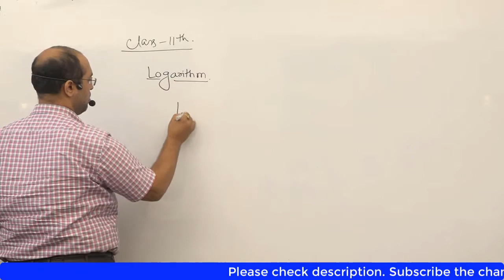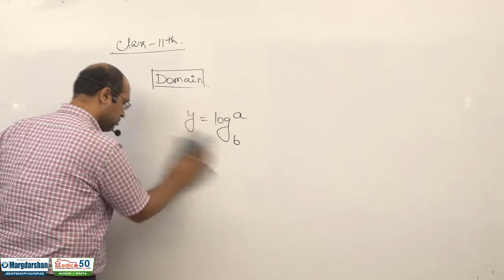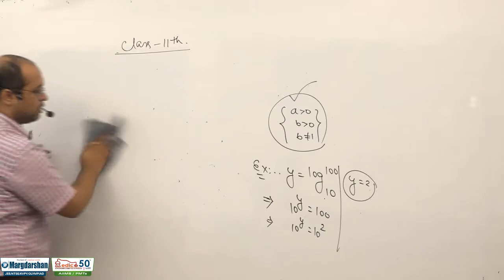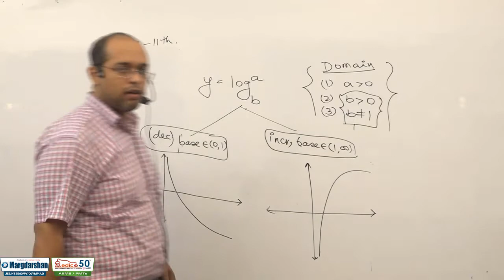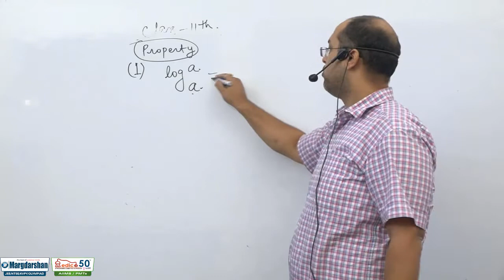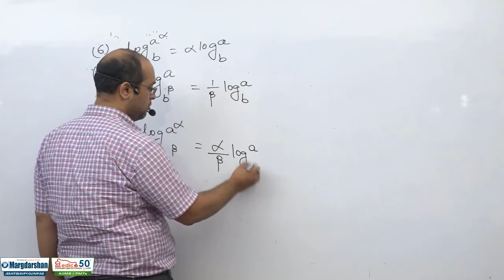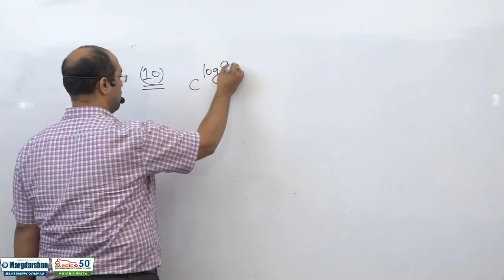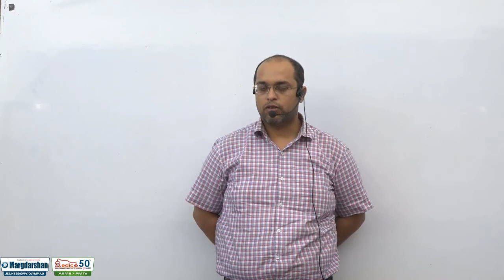FUNDAMENTAL OF MATHEMATICS | LECTURE-12 | CLASS-11th